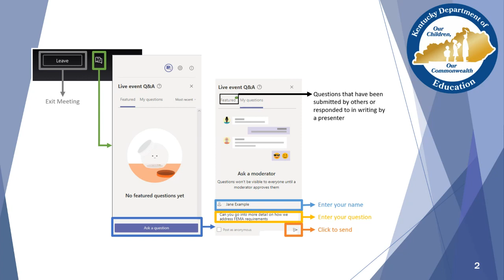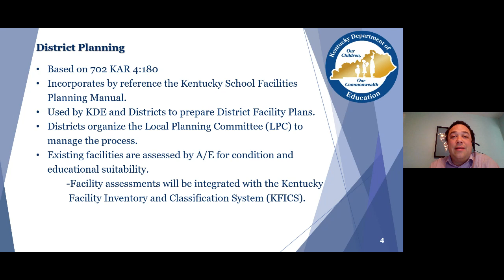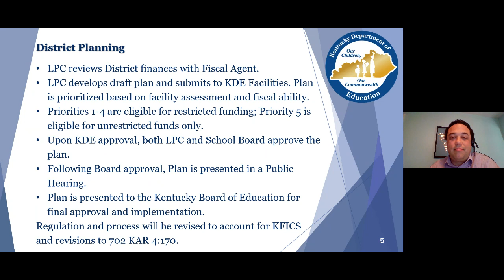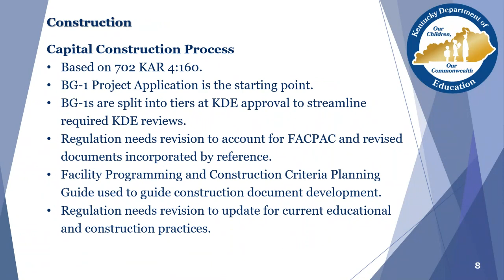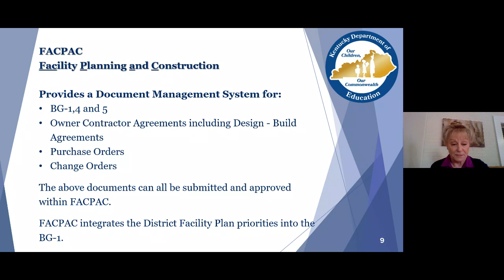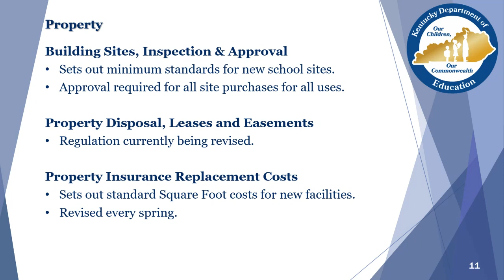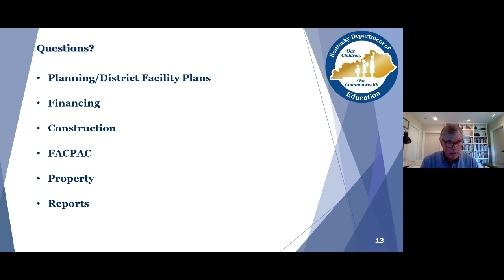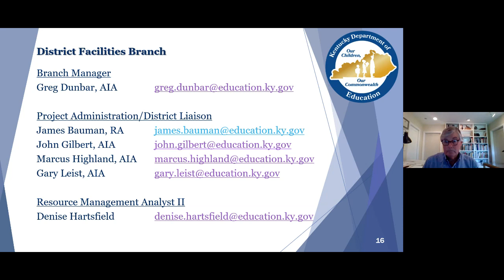May 2020 Facilities Live Event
The Facilities Branch scheduled the meeting to update the audience on the topics of the Planning process (LPC, local board, KDE,  KBE), Construction process (BG1s, Tiers, documents required, FACPAC), Needs Report, Legislative Reporting, among others.